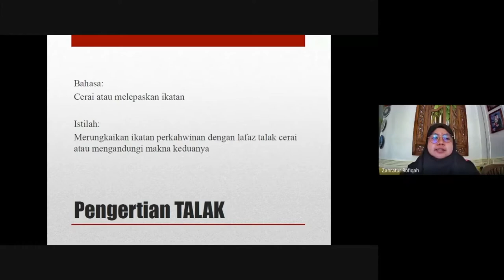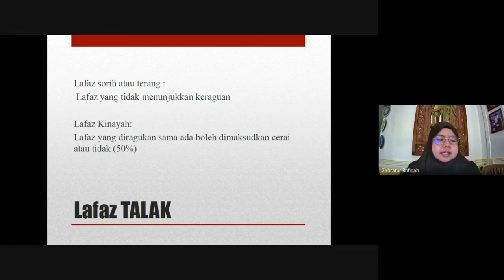AMEUS2020 | Talak Pengertian, Rukun & Lafaz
Ameus , pronounced amuse , is an abbreviation for :
[A Levels Mentorship for Usuluddin and Syariah]

It is a mentorship program held yearly by returning Islamic Studies undergraduates for students taking A Levels.

AMEUS 2020 Committee:
Firdaus (@thetendou)
Syifa (@syifez)
Hasbi
Mardhiah
Inshirah
Iffah

Captured and Edited by: Firdaus

All rights are owned by FANZURUU MEDIA